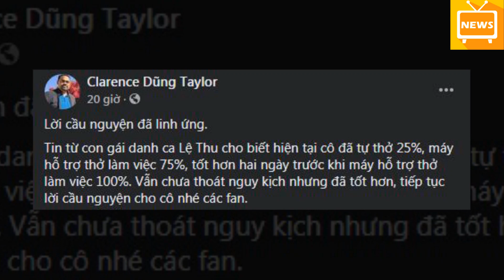Dũng Taylor Tiết Lộ Tình Hình Sức Khỏe Danh Ca Lệ Thu Sau Tin Ng,uy K,ịch Vì Viêm Ph,ổi V,ũ H,án